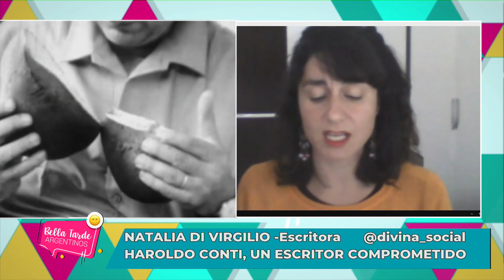HAROLDO CONTI, UN ESCRITOR COMPROMETIDO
NATALIA DI VIRGILIO Escritora @divina_social en su columna literaria

¡MIRÁ LA NOTA COMPLETA!